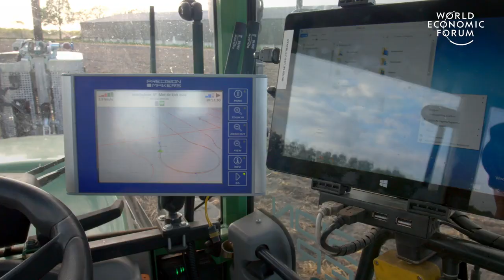Farmers in the Netherlands are growing more food using less resources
This pioneering Dutch farm has found clever ways to generate higher yields using less space and fewer inputs. They’re growing food that’s more sustainable and economical too. Despite being a small, densely populated country, the Netherlands is one of the world’s biggest vegetable exporters.